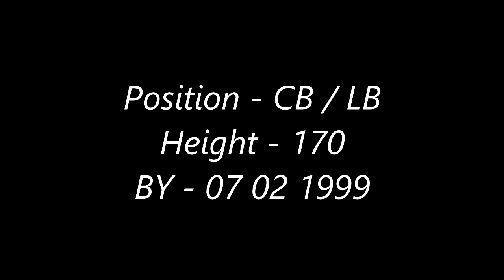Tinatin Kitesashvili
Women's team Left and Central Back - Tinatin Kitesashvili
Turn on HD 720P